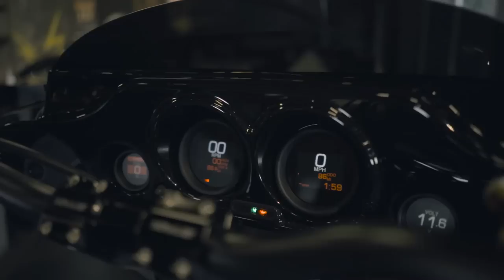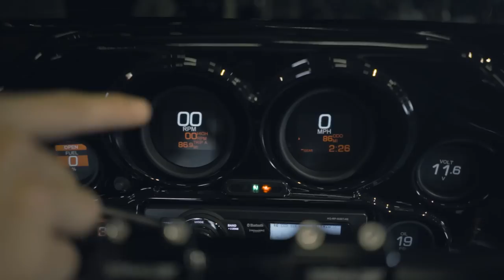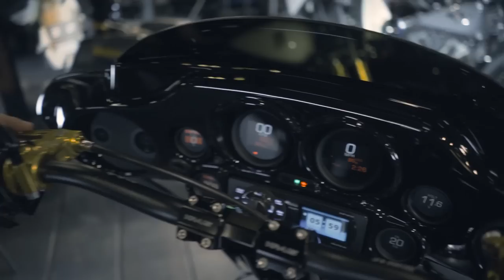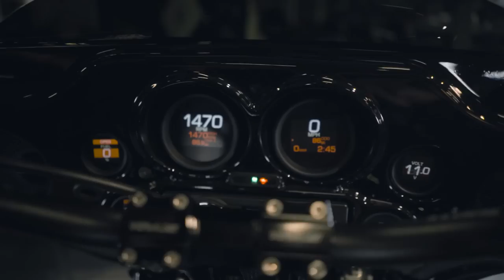FROM BAGGER TO BAGGER PERFORMANCE | H-D STREET GLIDE 2009 | THE VLOGS - #33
In this vlog we're going to talk about H-D STREET GLIDE 2009

FROM BAGGER TO BAGGER PERFORMANCE

Untuk kalian penggemar Bagger Performance, kali ini gue mau bahas soal Batwing lagi.

Street Glide ini berubah aliran dari Bagger yang rapih, elegant, menjadi Bagger Performance yang gahar, mewah, keren.

Memang sudah menjadi favorit banyak orang perpaduan warna antara Black dan Gold. Dan hasilnya memang sangat luar biasa, dipadu dengan beberapa parts carbon.

Rebuffini, Kraus, TBR menjadi pilihan parts after marketnya.